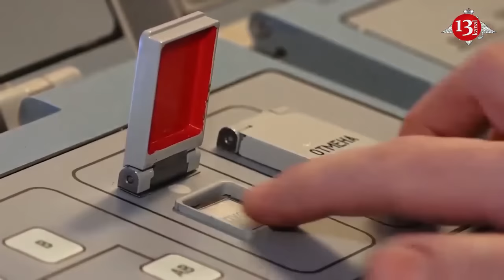US sent destroyers in response to Russian warships near Cuba